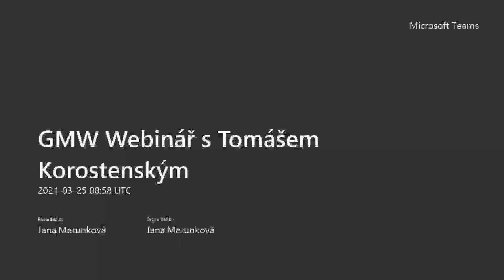GMW Webinář s Tomášem Korostenským 20210325 Začátek rozhovoru v čase 5:35 min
webinář se studenty